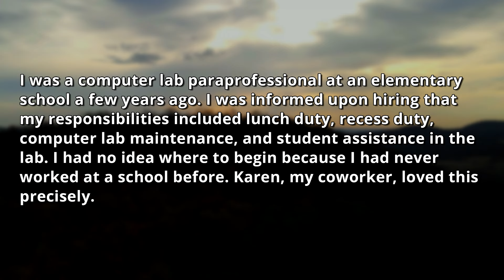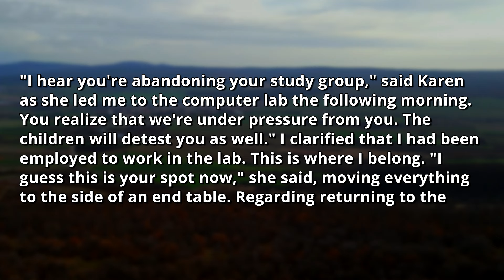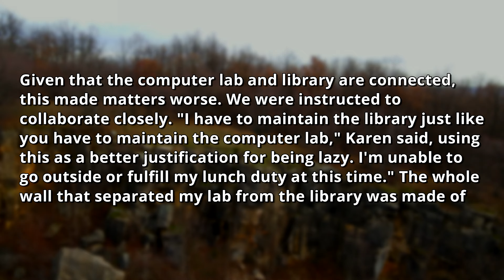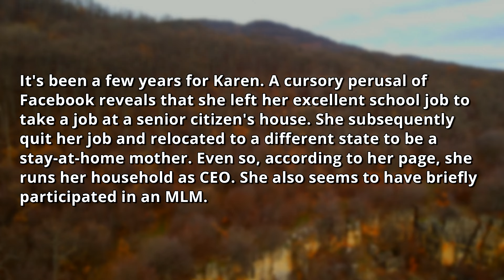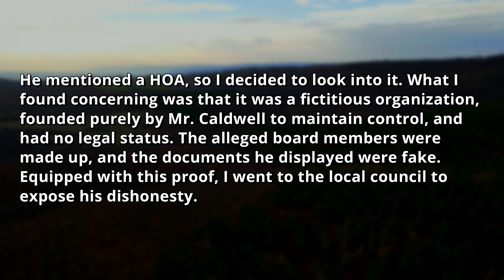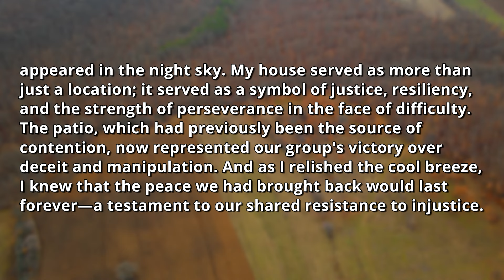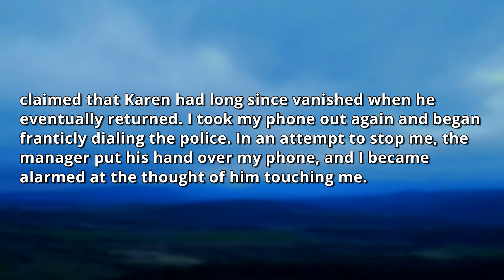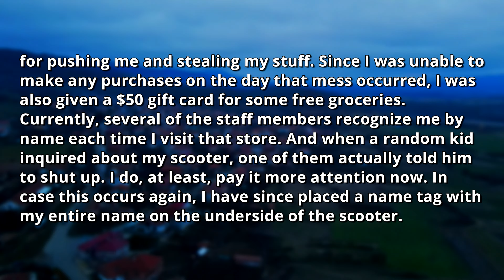Neighbor Tries To KICK Me Out Of My Own House & Threatens With an HOA When I am Not An HOA Member!!!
0:00 - Intro & First Story
9:41 - Opinion
10:29 - Second Story
15:11 - Third Story
20:56 - Opinion & Outro

// MelonCast Podcast